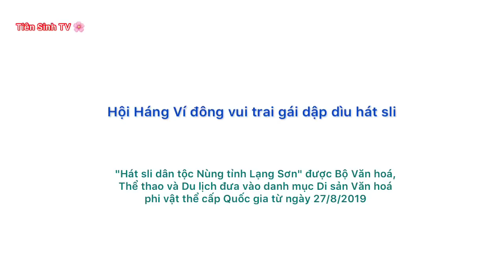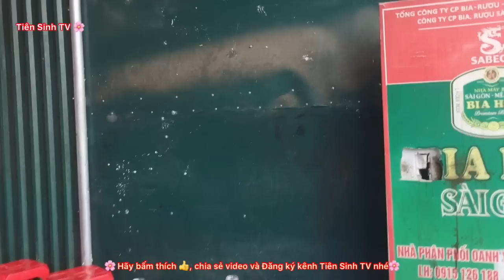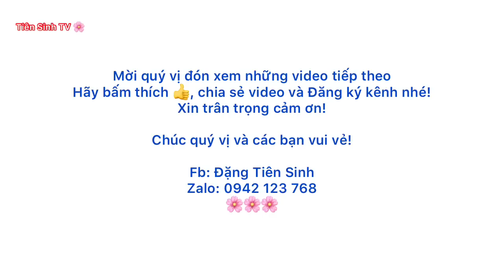Hội Háng Ví 20/1 đông vui, slao báo dập dìu vả sli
hat sli
hat shi
hat sli